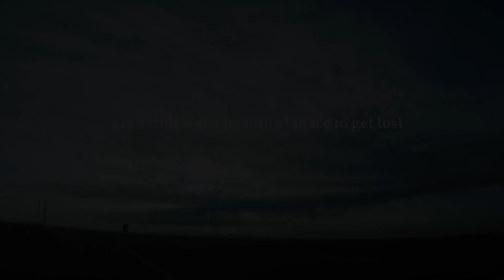One day in the Desert I Wady Hali I Trip I Tourism I Saudi Arabia وادي حلي I رحلة إلى صحراء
The journey we planned upon for this weekend is with the aim of spending a night in one of Saudi Arabia's own deserts..